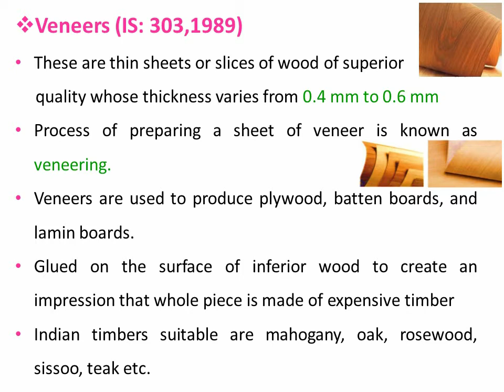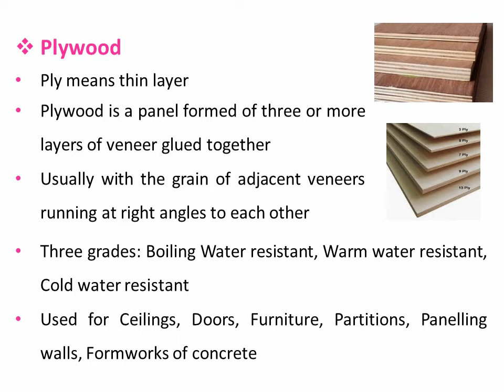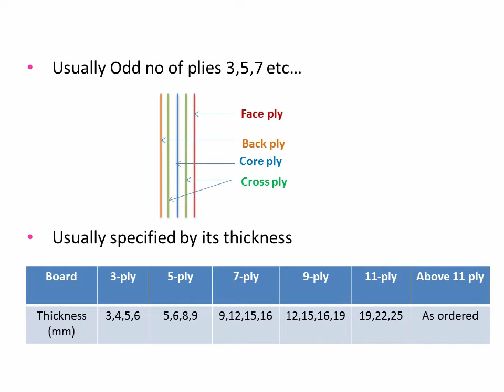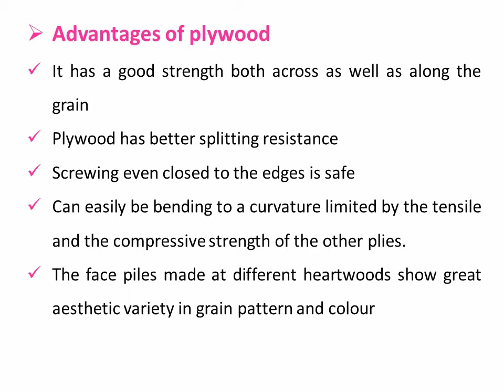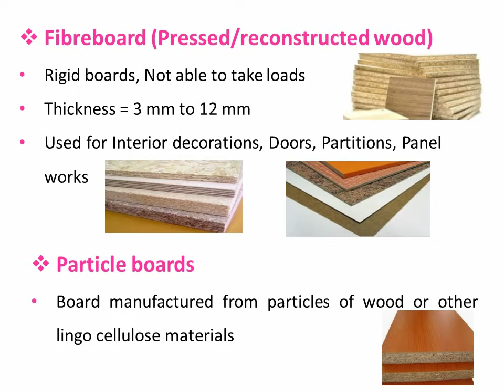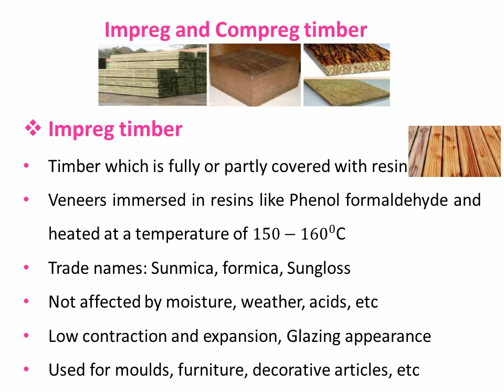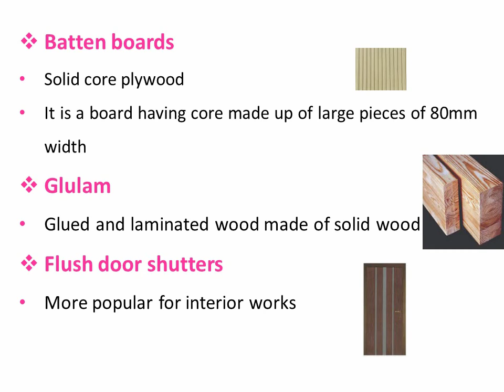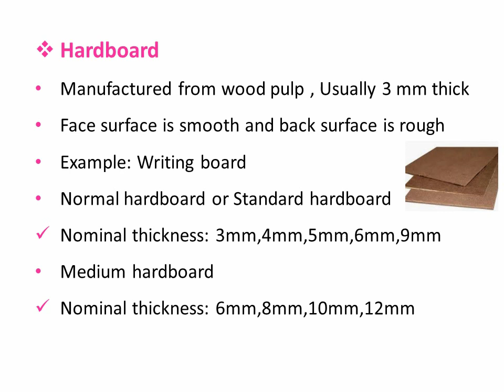OVERSEER & AE VIDEO 11_Industrial timber products